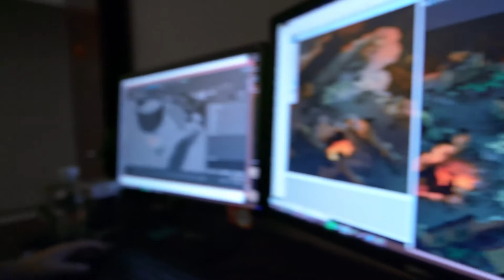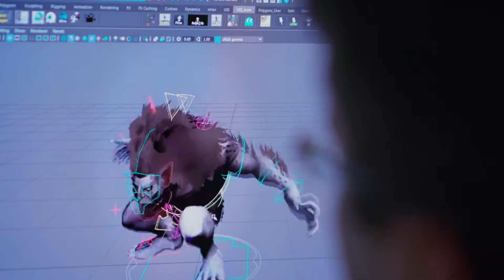Tyranny [PC] Art and Animation Dev Diary Trailer #2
Tyranny is a role-playing game that introduces players to an original fantasy world where a brutal clash between good and evil has taken place – and evil emerged triumphant.

The second behind-the-scenes video for Tyranny focuses on the game's design from the art, animation, and music side, introducing viewers to the many creators behind the aesthetics of Tyranny. Many details are shared on the concepts that went into the game's companions, environments, and more.